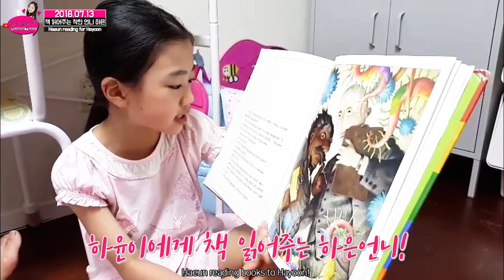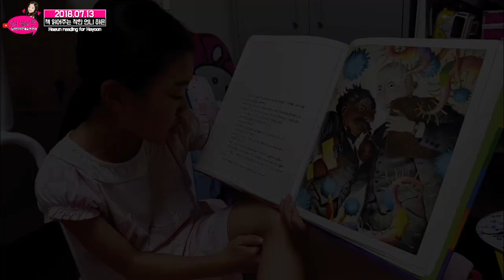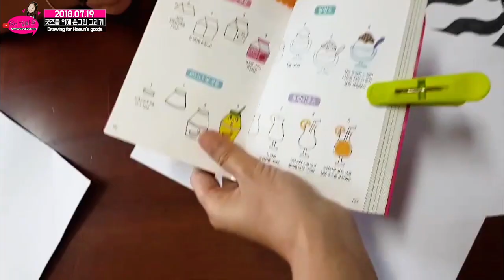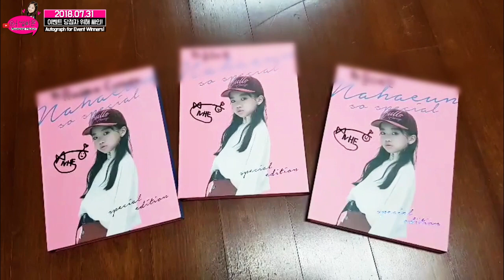나하은 (Na Haeun) - DAILY LIFE 시즌 3 / JULY 07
안녕하세요 어썸니스 여러분~♥
요즘 어썸하은 채널은 푹풍업로드 네요!
오늘은 많은 분들이 기다리시는 데일리 영상입니다!

다들 7월달은 어떻게 보내셨나요?
하은이의 7월달 함께 보시구 여러분들의 7월달은 어땠는지

그럼 오늘도 어썸어썸한 하루 되세요~ 항상 사랑합니다♥

Hello to all the awesomeness~♥
Awesome Haeun Channel is soooo active!
Today's video is Daily Life Video which many of you guys are always waiting for!

How was your July guys?
Come and watch Haeun's July and share with us how your July was~♥

Then we'll see you guys in another video and have an awesome day guys!